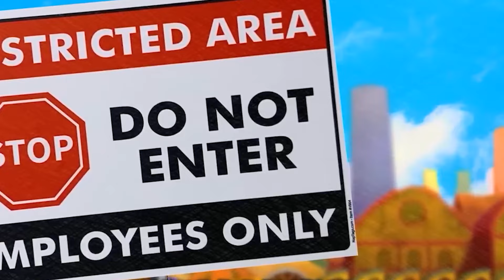Thanks for all the love. ❤️